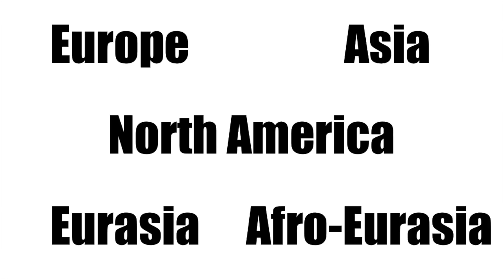Russia is Part of North America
Which continent is Russia in? You probably think it's in Europe or Asia, but in reality there are way more options than that. North America is one of them! In this video we explore the geographical and scientific evidence of which continent The Russian Federation is in.